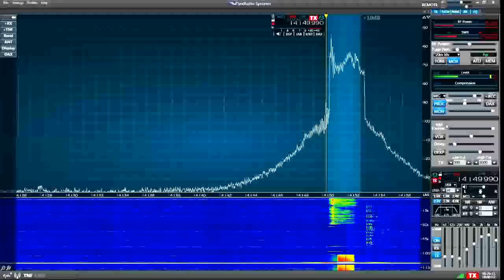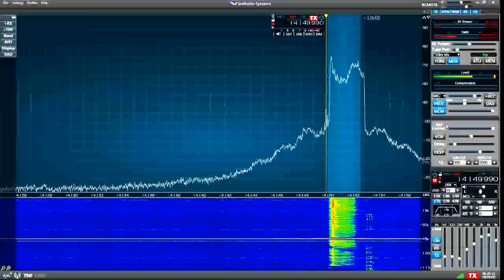Digital Voice & SSB Comparison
QSO AA6E -- K5MVP demonstrating digital voice (FreeDV) and comparing with SSB on the same circuit.

NOTE:  Listen all the way to the end to hear the SSB comparison! (It was an after-thought.)

ADDITIONAL NOTE:  The audio from AA6E is through a local connection -- not using FreeDV transmission!  FreeDV is good, but not that good. :-)